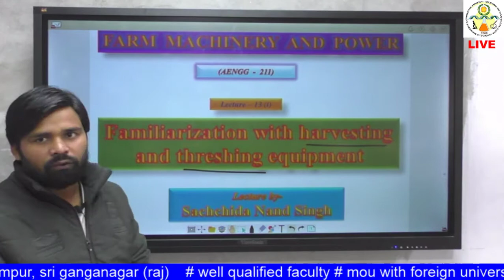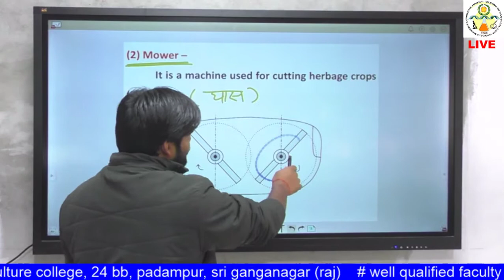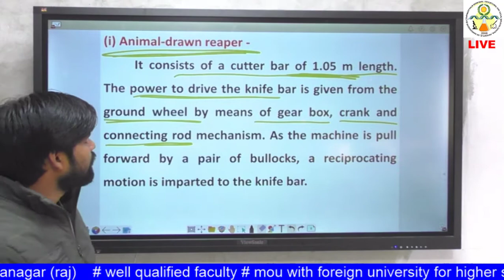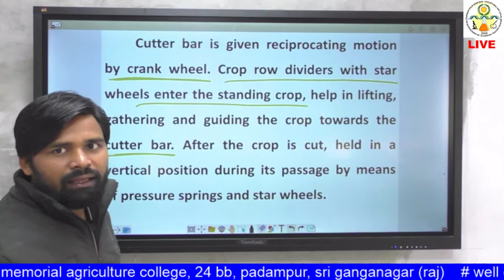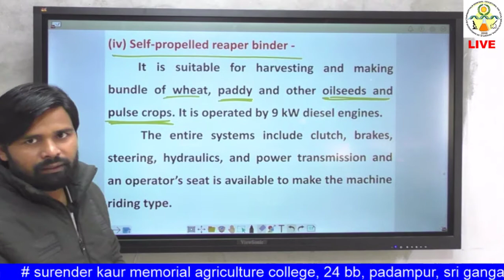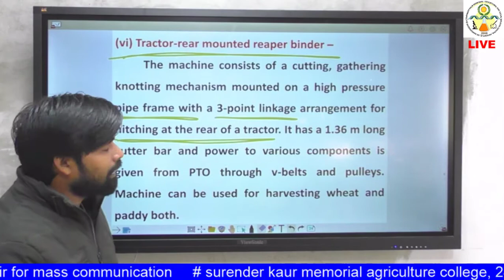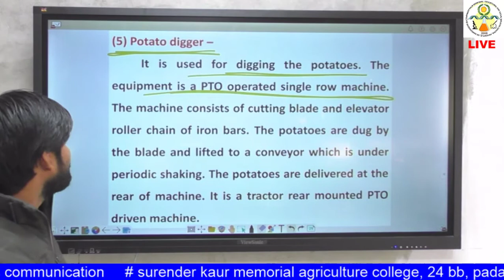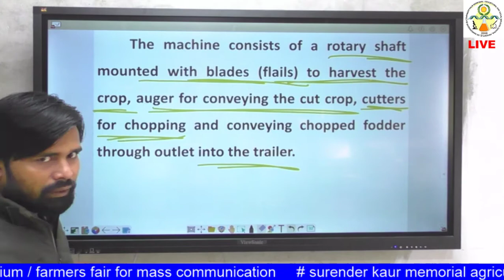AENGG -211 :Lecture 13(i) Familiarization with Harvesting and Threshing Equipment